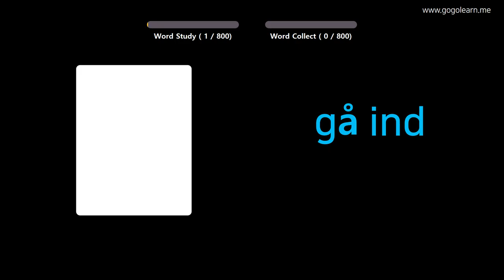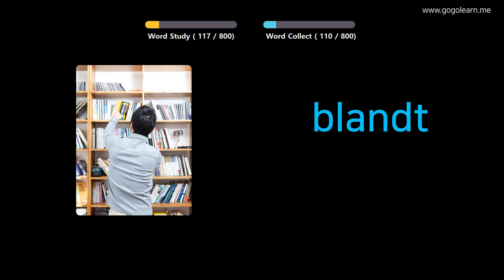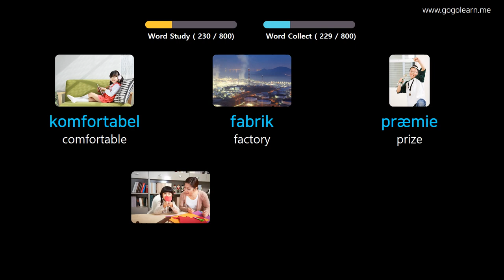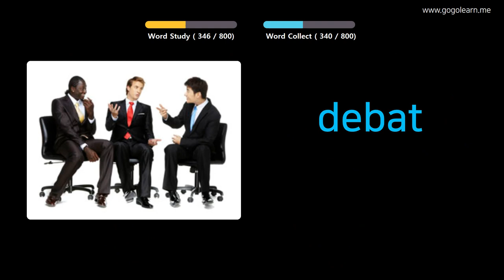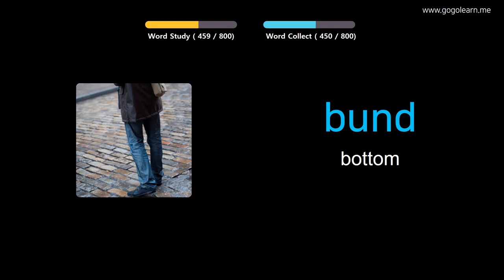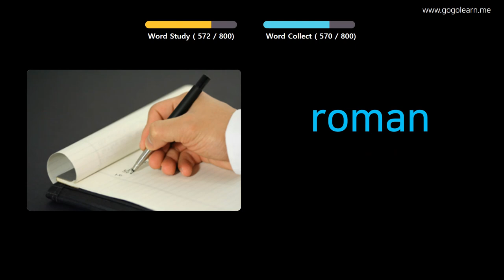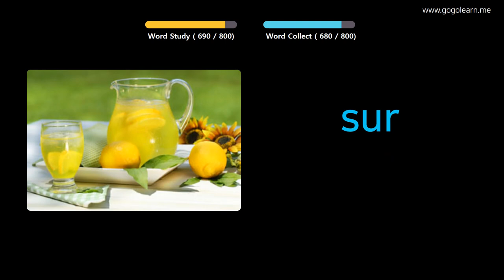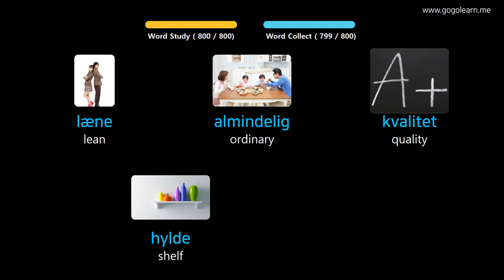Learn Danish Through Pictures |Danish Vocabulary Middle School | Golearn